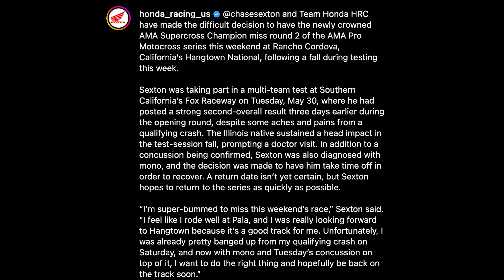Chase Sexton Injured | Sitting Out Hangtown National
Team Honda HRC's Chase Sexton will sit out the second round of the 2023 AMA Pro Motocross Championship at Hangtown...learn why.